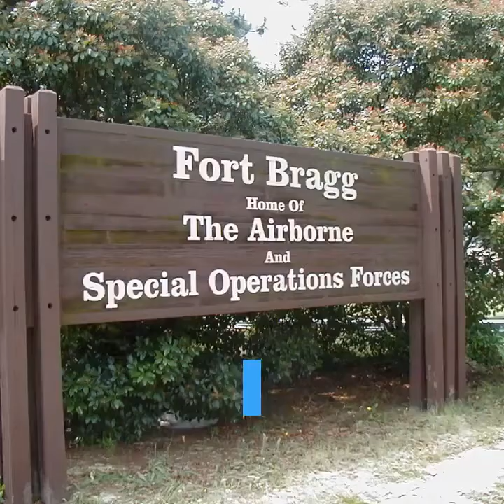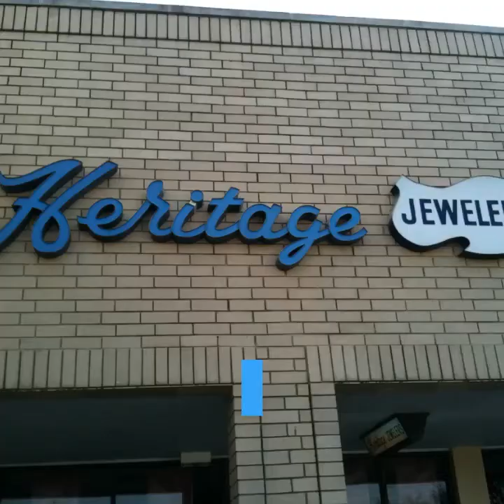82nd Airborne! Happy103rd Birthday | Heritage Jewelers | Fayetteville NC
82nd Airborne! Happy 103rd Birthday! A great time to celebrate the 'best of the best' in our country and right here at Fort Bragg next to the All-American city of Fayetteville NC.

Happy 103rd Birthday to 82nd Airborne!

The 82nd Infantry Division begag at Camp Gordon, Ga August 25, 1917.
Airborne specializes in air assault.
Based locally at Fort Bragg, NC next to Fayetteville NC, this division has been invovlved in virtually every U.S. military conflict since World War 1.
As a Veteran-Owned local business in Fayetteville NC since 1974, Heritage has served our men and women for 46 years.
Check out the varied selection of 82nd Airborne jewelry in stock.
82nd Airborne Ring In Yellow Gold
Master Jump Wing Dangle Earrings
Novice, Senior, Master Jump Wing Pendants
Small Yellow Gold 82nd Airborne Earrings
Master Jump Wing Pendant with Emerald
Yellow Gold Medium 82nd Airborne Pendant
Yellow Gold Master Airborne Jump Wing Ring
Enameled Gold 82nd Airborne Pendant
Yellow Gold Master Jump Wing Tie Tac
and we can creat custom jewelry as well
Come visit us in Westwood Shopping Center
Across the parking lot from Bubba's 33 Restaurant.
Airborne, when it has to be destroyed overnight.
Airborne, when it absolutely, positively has to be destroyed overnight!

Heritage Jewelers is proud to be a part of  the celebration with our patented 82nd Airborne ring and assorted Airborne jewelry . Whenever and however you can, get out and support our troops.

It doesn't have to be at a major event. Help the families of deployed soldiers while they are spending time in Afghanistan, Iraq, Africa and other duty stations all over the world. Keep an eye on their house and cars. Get the yard work done. Run some errands for them.  Take some of the pressure off the remaining spouse. Little things, but they add up.